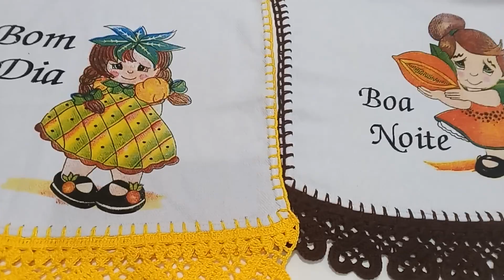barradinhos de panos de prato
Inspiração @DamianaSilva